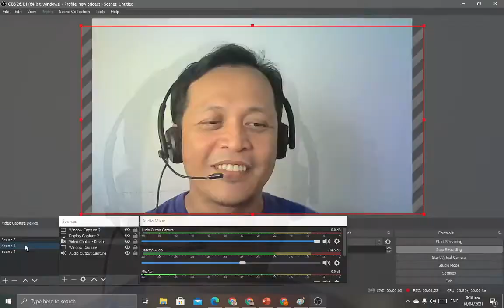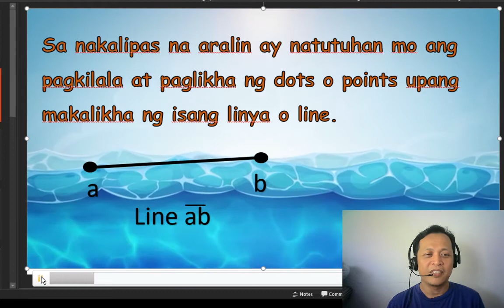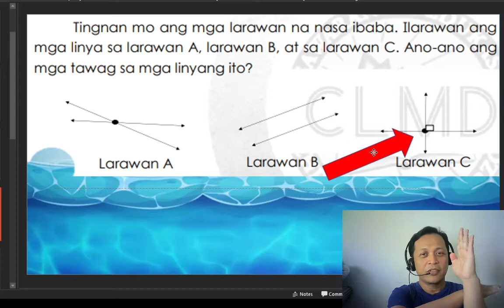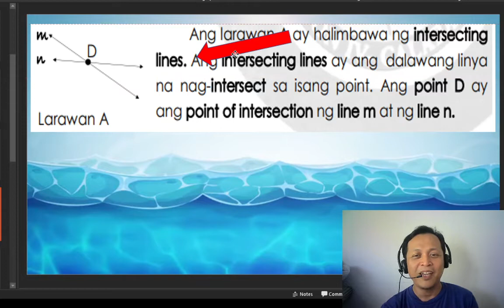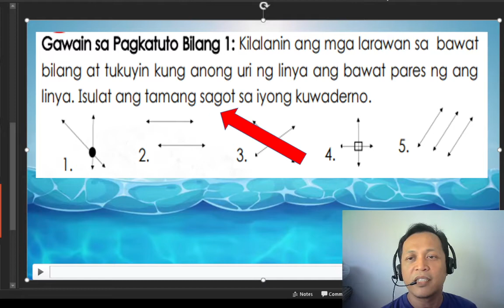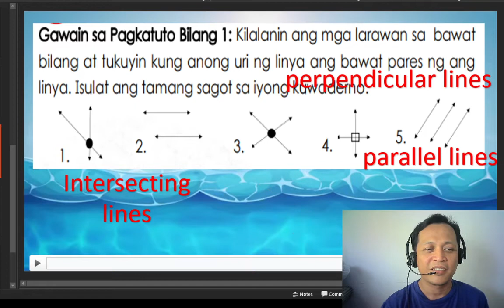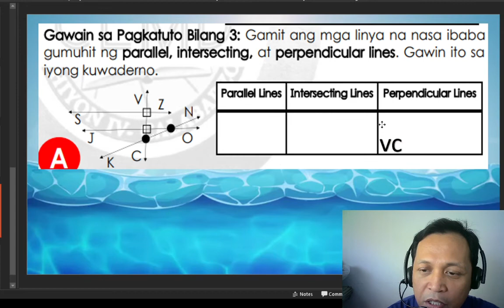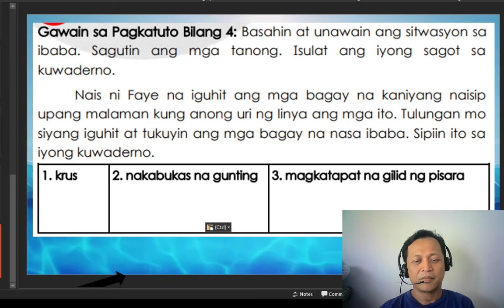Grade 3 Intersecting lines, parallel lines at perpendicular lines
bakiit kaya may hugot si sir?

Enjoy these Free Video Lessons for Grade 3. These videos are MELC-Based and it aims to provide an enjoyable learning experience